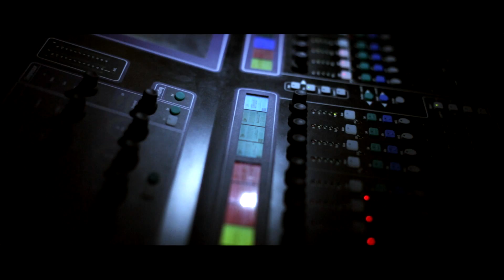Самое Большое простое число (Stechkin)